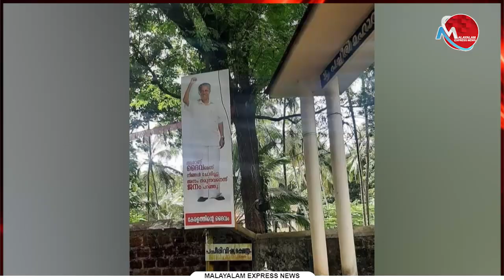പച്ചരിയെ പുച്ഛിച്ച് ബിരിയാണി കഴിക്കുന്ന ബലരാമാ.....!!നിങ്ങൾ ഒരു ഭൂലോക ദുരന്തമാണെന്ന് തെളിഞ്ഞു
Tag-Generator-Youtube-malayalam news-global